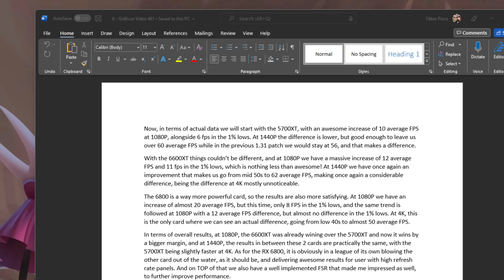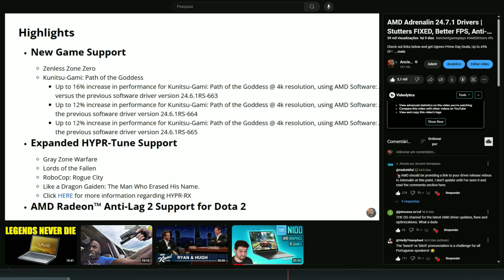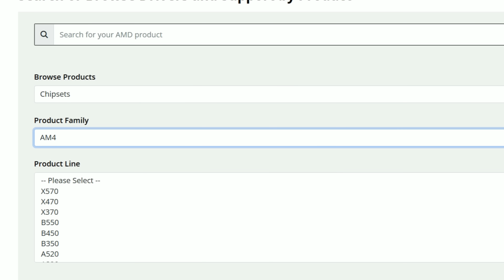"Inexplicable" STUTTERS on AMD? THESE may very well be the reason...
Today, with a really fast video stating why people are sometimes having "inexplicable" stutters...

00:00 - Intro (what most people don't tell or don0t know)
04:51 - Final Thoughts
06:07 - Channel Members
06:27 - More Videos